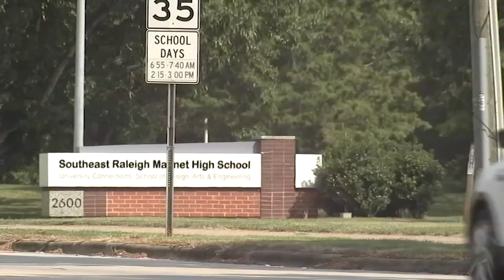Wake Interim Supt. addresses AC issues this summer at 40 schools before first day back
As some parents savor or countdown the last few days before the start of a new school year, there are concerns if schools are ready to welcome back students.